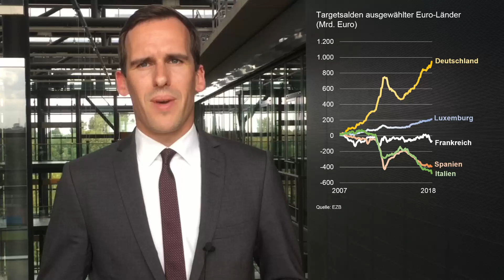Wie problematisch ist der deutsche Target2-Saldo?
Unter Ökonomen herrscht seit Jahren große Uneinigkeit zum Thema Target2. In der heutigen Ausgabe erläutern wir, was hinter dem komplizierten Thema steckt und ob man sich Sorgen machen sollte.